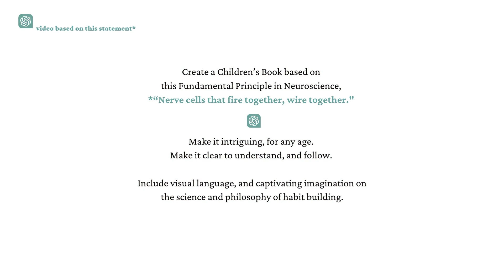Create a Children’s Book based on this famous quote/statement #004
INCLUDES ART FROM THE METROPOLITAN MUSEUM OF ART - 27 SEARCH RESULTS UNDER "HABITUAL" (Source

The Background Art is AI as well!

∫ChatGPT | Generated Version 1
Title: The Magical Dance of Neurons

Entire Prompt:

Create a Children’s Book based on this Fundamental Principle in Neuroscience, “Nerve cells that fire together, wire together." Make it intriguing, for any age. Make it clear to understand, and follow. Include visual language, and captivating imagination on the science and philosophy of habit building.